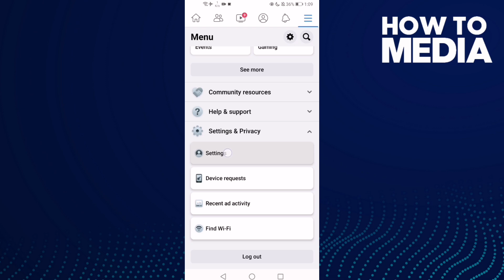How to Turn on Dark Mode on Facebook Mobile App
in this video we discuss :